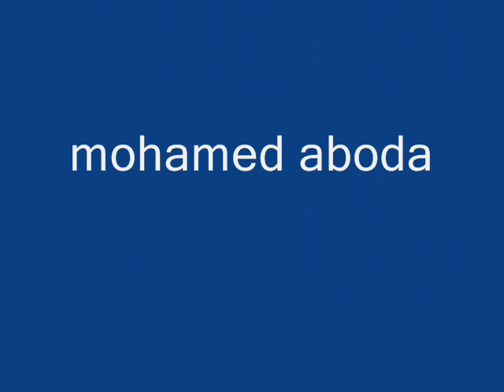اغنية وحشتونى غناء وردة الجزائرية كلمات الشاعر سيد مرسى الحان الموسيقار بليغ حمدى